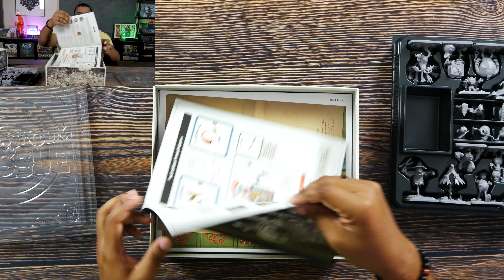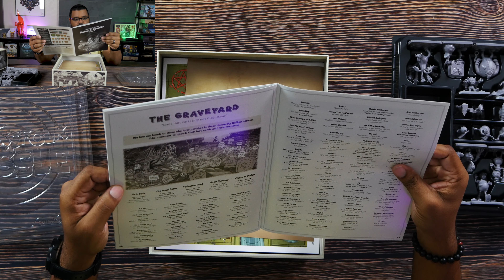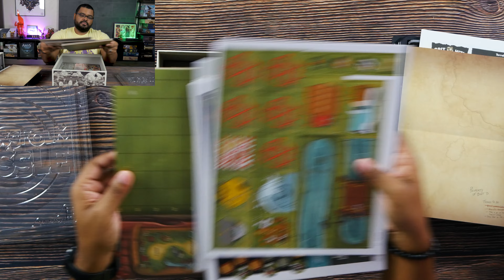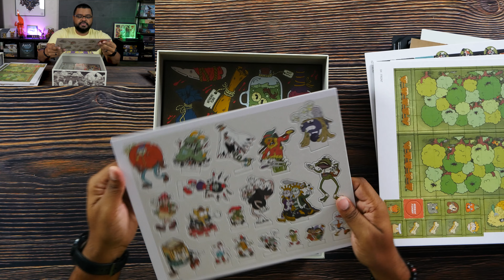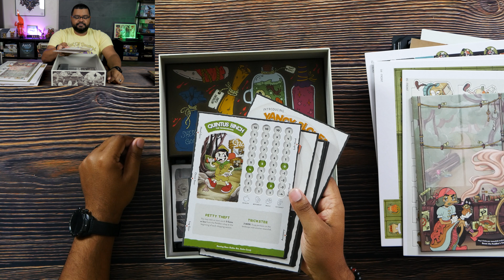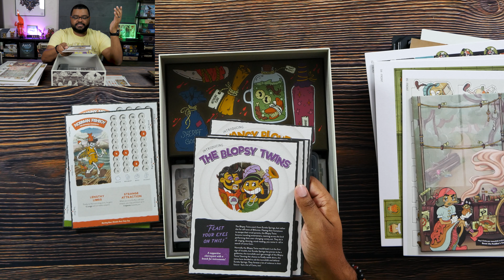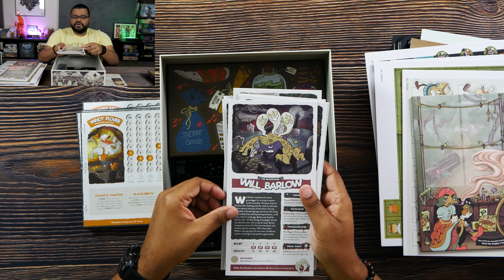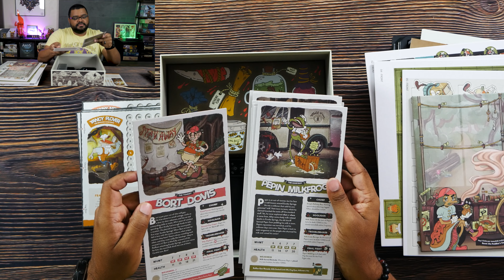Unboxing - Townsfolk Tussle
Townsfolk Tussle is here! Let's see what's inside and contain our excitement before playing. Spoiler alert, we play right away!

Follow us on:
Music
Song: Victorian Slums